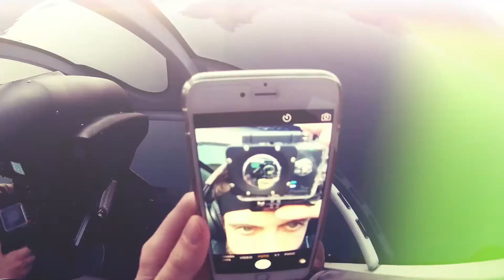SJCAM SJ6 Legend Ads Video